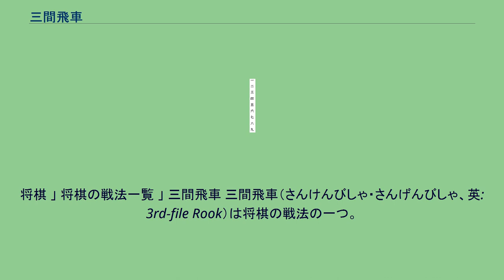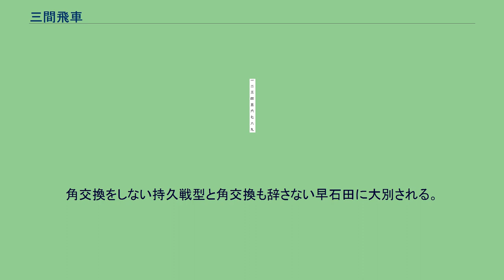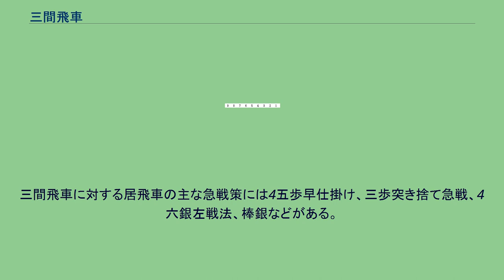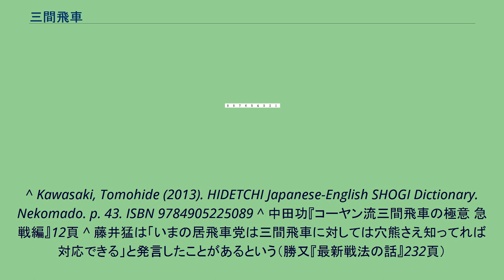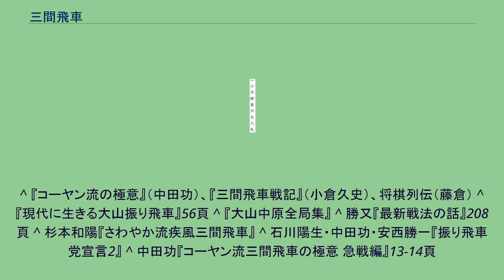三間飛車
将棋 」 将棋の戦法一覧 」 三間飛車 三間飛車（さんけんびしゃ・さんげんびしゃ、英: 3rd-file Rook）は将棋の戦法の一つ。
振り飛車戦法に分類される。
飛車を先手ならば7筋、後手ならば3筋に振る。
名前の由来は、飛車を振った場所がそれぞれの視点で左から3列目に当たることである。
四間飛車に対する長所としては、角や左銀の活用がしやすいことが挙げられる。
角道を止めてから飛車を動かす従来の振り飛車は、居飛車穴熊の攻略が困難であるがため相手に穴熊に囲われると勝率が低かった。
三間飛車の場合は攻め駒の活用はしやすいものの、穴熊から飛車が遠いことから、四間飛車党の棋士からは敬遠されるようになっていた時代がある。
ただし、この時代にも中田功や小倉久史など、三間飛車のスペシャリストと呼ばれるプロ棋士が活躍しており、両者の中田功XP・コーヤン流三間飛車、下町流三間飛車は対居飛車穴熊でも高い勝率を上げていた。
三間飛車の場合、左銀を5七にも6七にも使えるため、持久戦にも急戦にも対応できるとされている。
急戦に対しては四間飛車よりも強く、先手三間飛車に対しては急戦なしという格言がある。
急戦では一手の差が大きいため、先手番・後手番で戦い方が全く異なる。
大山康晴は後手番では対中飛車急戦の対策等で三間飛車に振り直す他は、ある日を境に後手三間飛車を用いることはほとんどなかったという話がある。
その一方で、ある時期から重要な場面でのエース戦法のような扱いになっていたという評価もある。
角道を止めないうちに7五歩と突く攻撃的な石田流という指し方もある。
角交換をしない持久戦型と角交換も辞さない早石田に大別される。
早石田戦法はハメ手の要素が多かったが、升田幸三実力制第4代名人が升田式石田流を発案したことで、プロ間でも見直され本格的な戦法として発展していった。
『振り飛車には角交換』の常識が見直されたこともあって、三間飛車における居飛車穴熊対策の主流の指し方の一つになっていた。
その後、居飛車側がミレニアム囲いや穴熊での四間飛車対策を進めていたことに加え、elmo囲い急戦が大流行した結果、プロ棋戦での四間飛車の勝率が低下した。
また、中飛車も同時期に超速などの居飛車の対策に苦戦し、2018年頃よりゴキゲン中飛車はほとんど出現しなくなり、先手中飛車も勝率が落ち込んだ。
その結果、elmo囲い急戦に強く、持久戦にも急戦にも対応できるノーマル三間飛車の使用率が2018年頃より大幅に上がり、プロ棋戦においても振り飛車の主力戦法となった。
対居飛車急戦において、四間飛車より1手得をすることがある。
これは、飛車の移動にかかる手数による。
以下では、振り飛車側を先手として説明する。
三間飛車に対する居飛車の主な急戦策には4五歩早仕掛け、三歩突き捨て急戦、4六銀左戦法、棒銀などがある。
このうち4六銀左戦法や棒銀など7筋から攻めてくる戦法に対しては、最初から戦いが起こる筋に飛車を振っているので四間飛車より手得する。
四間飛車は左銀を7八→6七と活用するのに対して、三間飛車は6八→6七や6八→5七と活用できる幅が広い。
また中飛車と比較しても、金を5八に使えることから金の活用の自由度でも優っている。
^ Kawasaki, Tomohide (2013). HIDETCHI Japanese-English SHOGI Dictionary. Nekomado. p. 43. ISBN 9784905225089 ^ 中田功『コーヤン流三間飛車の極意 急戦編』12頁 ^ 藤井猛は「いまの居飛車党は三間飛車に対しては穴熊さえ知ってれば対応できる」と発言したことがあるという（勝又『最新戦法の話』232頁）
^ 『コーヤン流の極意』（中田功）、『三間飛車戦記』（小倉久史）、将棋列伝（藤倉） ^ 『現代に生きる大山振り飛車』56頁 ^ 『大山中原全局集』 ^ 勝又『最新戦法の話』208頁 ^ 杉本和陽『さわやか流疾風三間飛車』 ^ 石川陽生・中田功・安西勝一『振り飛車党宣言2』 ^ 中田功『コーヤン流三間飛車の極意 急戦編』13-14頁